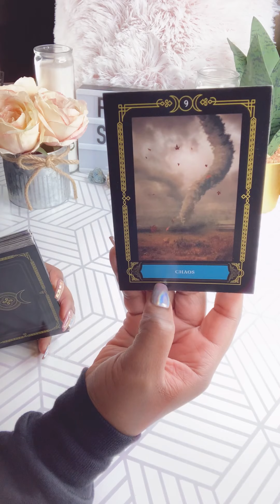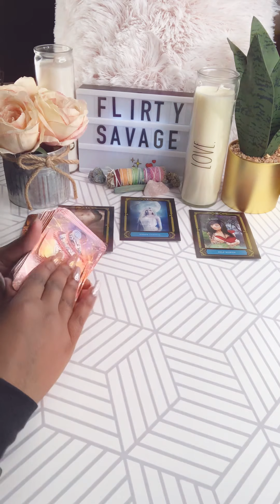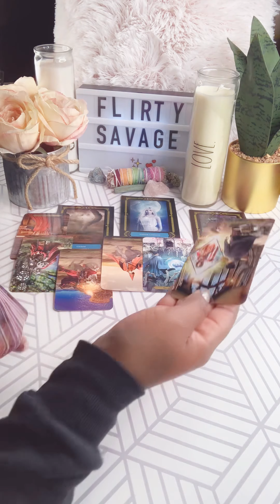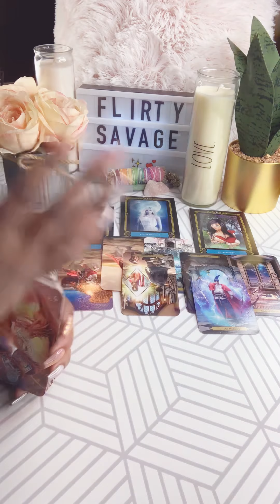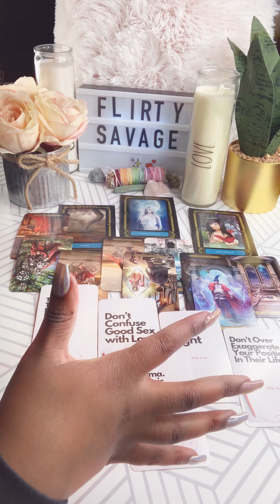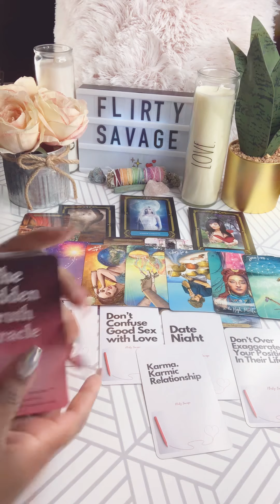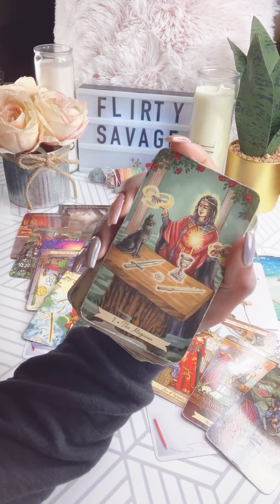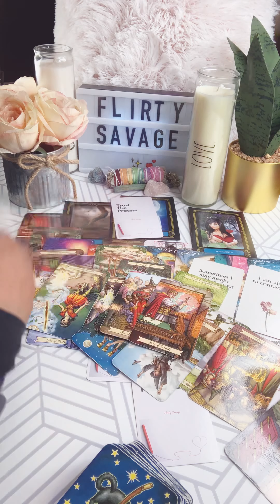🌍Earth Signs:Stay n daPresent &the Future will give u a Gift😉 Taurus Virgo Capricorn December 2020